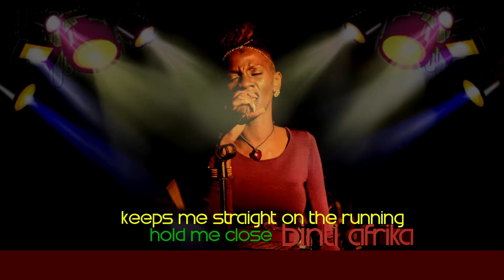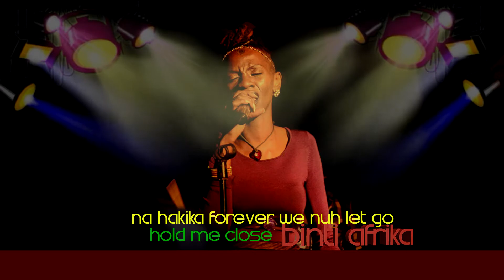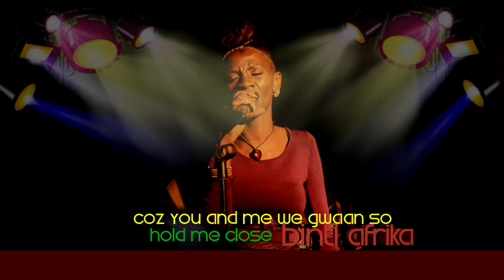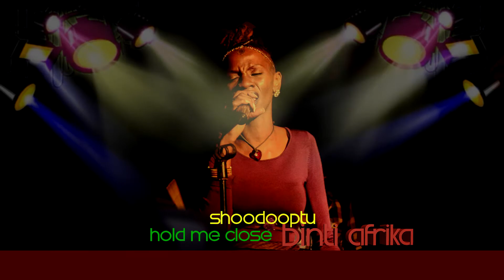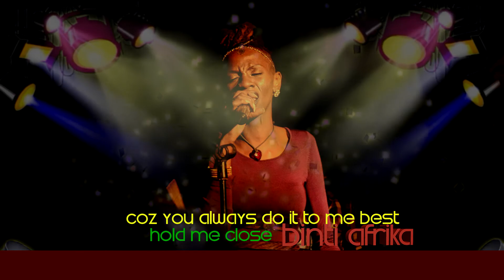Binti Afrika "Hold Close" (Lyric Video)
Lyric Video by Stygo Alphamatt

Recorded at B'ware Studios Nanyuki 🇰🇪 Engineer : Joost Kappé

From the Coolpro Royal Riddim Volume 5
A MaNeSa Project.
(Malawi 🇲🇼 Netherlands🇳🇱 South Africa🇿🇦)

CoolPro Entertainment Malawi
JJ Studios Holland
Out now in Digital Stores